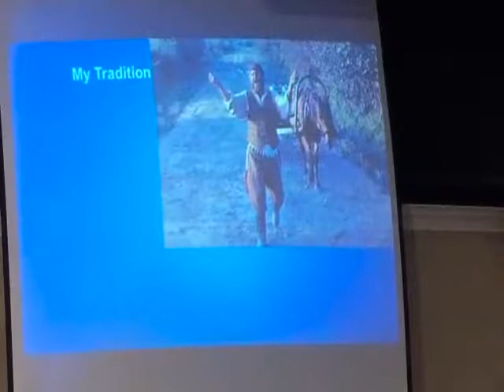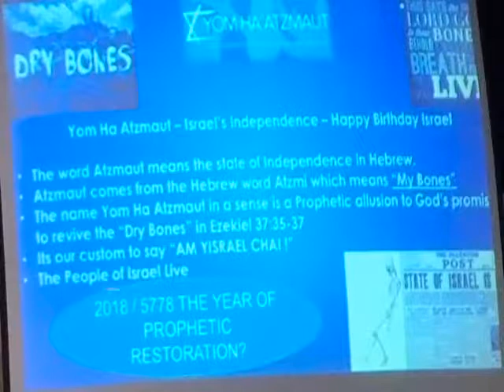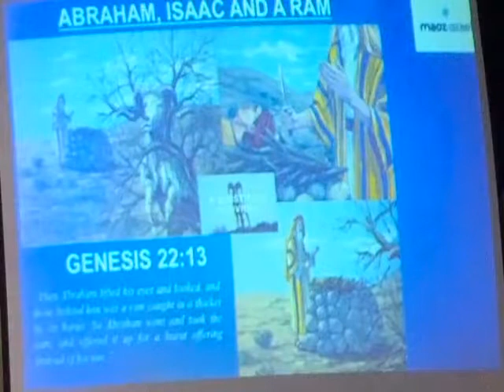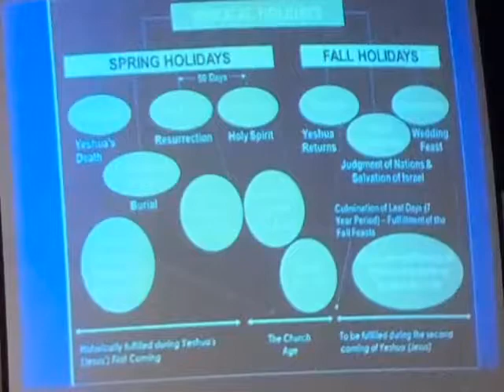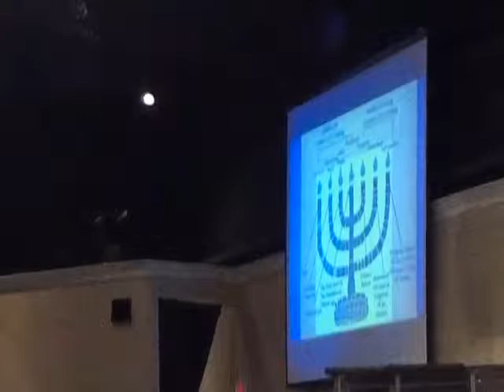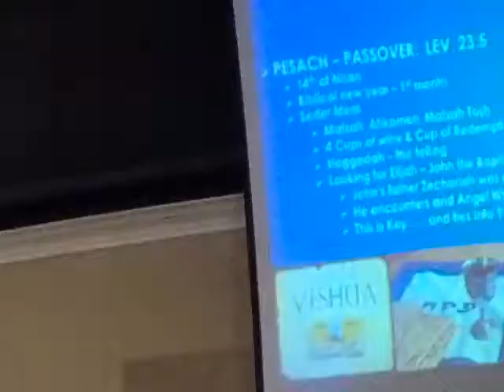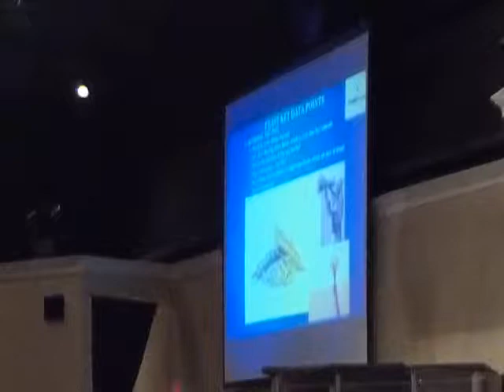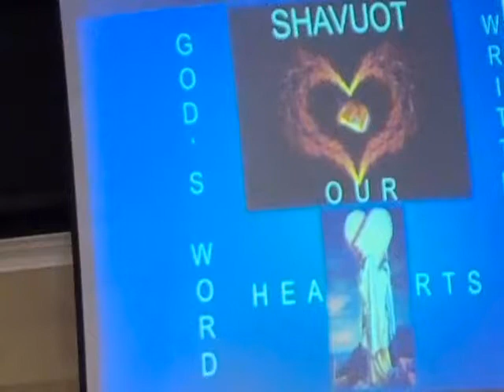CHRIST IN THE PASSOVER - Ted Vanlandeghem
Ted Vanlandeghem shares significant details of the Passover (and other feasts) as they relate to our Messiah; as well as some interesting information about current events in Israel.